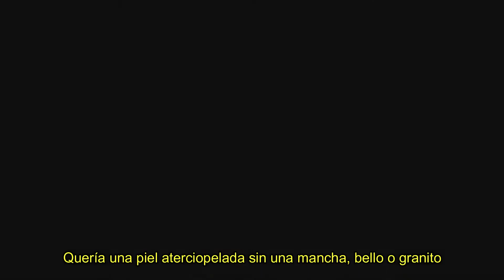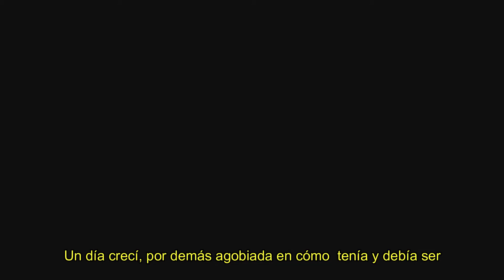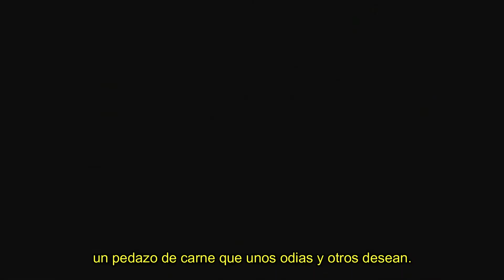Bonita | Rosario Alaniz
Un día crecí,
por demás agobiada en cómo
tenía y debía ser
con un estereotipo al que no se llega
porque no existe.

Ilustraciones: derechos a Isabel Gómez Guizar, Annalisa Grassano, Rosea Lake, Malota, Sol Undurraga, entre otros.
Las imagénes no son mías.

Muchas gracias y espero que les guste♥